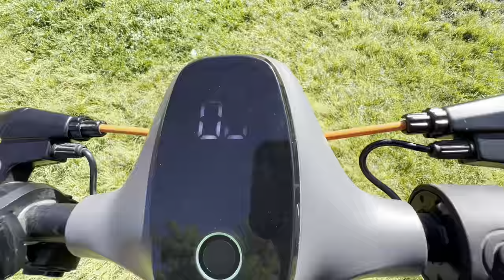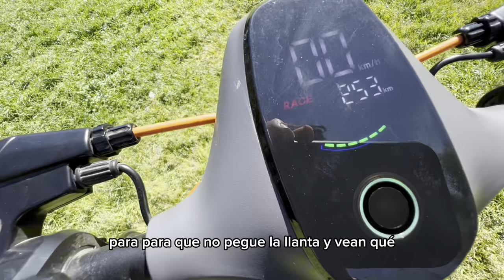REVIEW PATIN ELECTRICO $16000 45 KPH TODO TERRENO RZ800 MEXICO